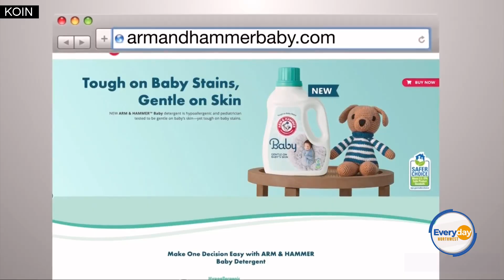Arm & Hammer Makes Babies Feel More Comfortable with Gentle Detergent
Choosing gentle products for baby's skin is important. And Nicole DeCosta is talking with Pediatrician Alison Mitzner who wants new parents to feel "calm and confident" and new babies to feel comfortable.

More information on Nicole DeCosta:
Web: NicoleDeCosta.com
For: Everyday Northwest, Portland's CW and KOIN 6 (KOIN.com)